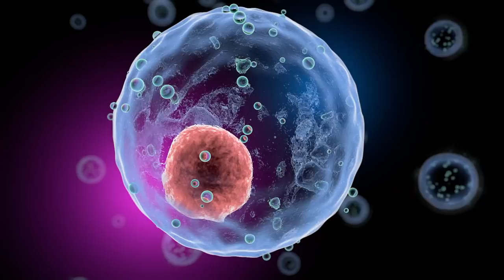Вам СРОЧНО нужен Витамин C !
1) Имя, фамилия
2) Дата и год рождения
3) Вес/рост
4) Город проживания
5) Профиль Instargam

Item ID:                         5EU84RZ
Author Username:                 lucafrancini
Licensee:                        Alex Voron
Registered Project Name:         За сколько я похудею!?
License Date:                    January 1st, 2022